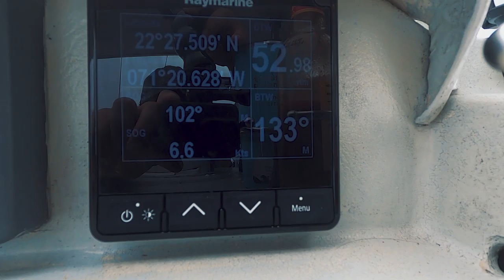Spinnaker Sailing and Catching Tuna Offshore Ocean Passage [Panda Journey #18]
Passage to Puerto Rico, Part 2 of 3!  Join us as we continue to sail South, fly the Spinnaker, and even catch a Tuna!  We also have some interesting smells on the boat that turn out were hard to find.